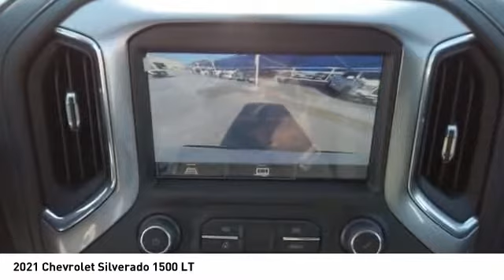2021 Chevrolet Silverado 1500 Decatur TX 110367